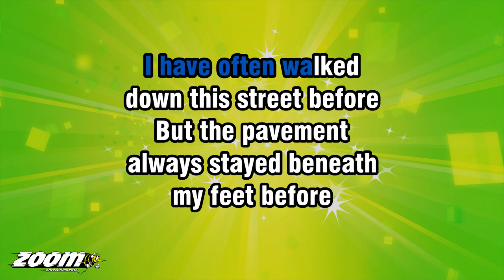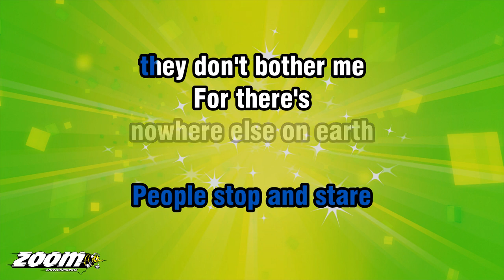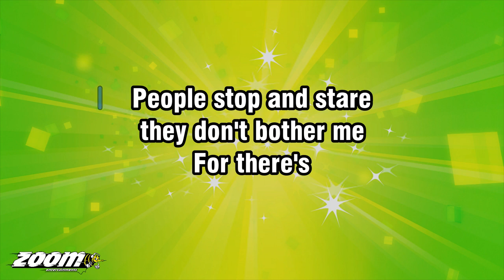My Fair Lady - On The Street Where You Live - Karaoke Version from Zoom Karaoke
Song lyrics:

I HAVE OFTEN WALKED
DOWN THIS STREET BEFORE
BUT THE PAVEMENT
ALWAYS STAYED BENEATH
MY FEET BEFORE

ALL AT ONCE AM I...
SEVERAL STORIES HIGH
KNOWING I'M ON THE STREET

ARE THERE LILAC TREES
IN THE HEART OF TOWN
CAN YOU HEAR A LARK IN
ANY OTHER PART OF TOWN

DOES ENCHANTMENT POUR
OUT OF EVERY DOOR
NO, IT'S JUST ON THE STREET

AND OH...
THE TOWERING FEELING
JUST TO KNOW
SOMEHOW YOU ARE NEAR

THE OVERPOWERING FEELING
THAT ANY SECOND
YOU MAY SUDDENLY APPEAR

PEOPLE STOP AND STARE
THEY DON'T BOTHER ME
FOR THERE'S
NOWHERE ELSE ON EARTH
THAT I WOULD RATHER BE

LET THE TIME GO BY
I... WON'T CARE IF I...